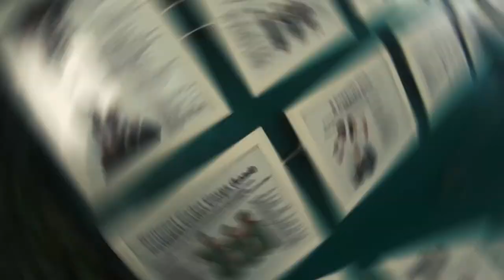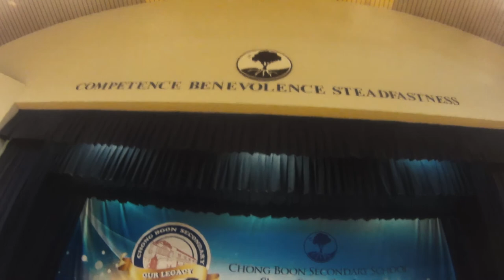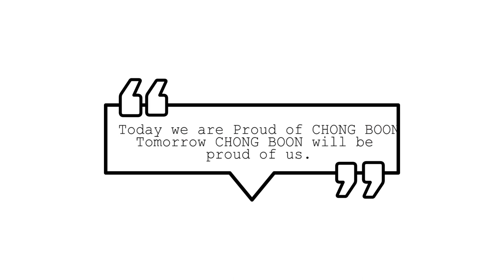Never Forget the Path - CHONG BOON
There are a lots of places in Chong Boon that i did not include such as SMS corner, Foyer, Library and Classroom etc. However, on top of all , it's what memories that matter.

Today we are proud of CHONG BOON
Tomorrow CHONG BOON will be Proud of US. :)

Credits
Unprofessional Cameraman-luis
Unprofessional Editor- YAN YI
Pictures source : Shaun, Micole

Audio
Niall Horan - Flicker (Piano/Cello) filmed on iPhone X - The Piano Guys

Premier Pro presets
-Orange83